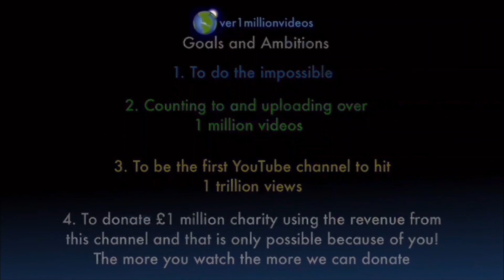Counting to ONE MILLION!!, This is Number 107,240